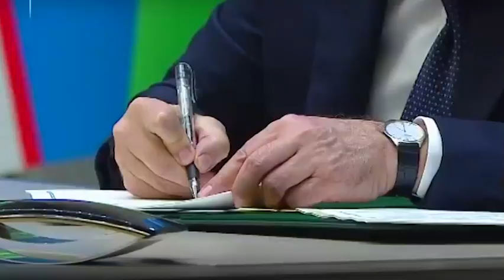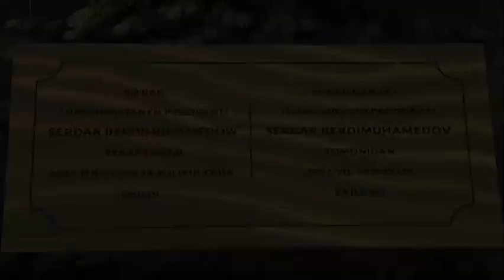Туркманистон Президенти Сердар Бердимуҳамедовнинг амалга оширган давлат ташрифи юзасидан видеоролик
Туркманистон Республикаси Президенти Сердар Бердимуҳамедовнинг 14-15 июль кунлари мамлакатимизга амалга оширган давлат ташрифи юзасидан видеоролик.